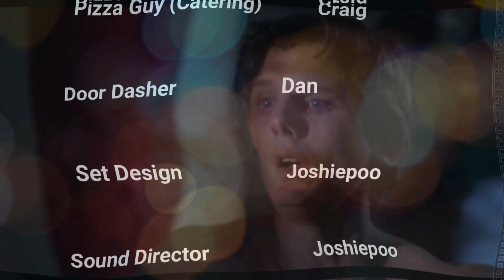Blind Box Loot Crate Opening METAL SLUG ATTACK RELOADED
Hard-core action with easy controls! The METAL SLUG we all love is back as a tower defense game

If you don't hate what you see

Your feedback is  always welcome good or bad.

I will be posting daily.

@omgitsjoshiepoo on X